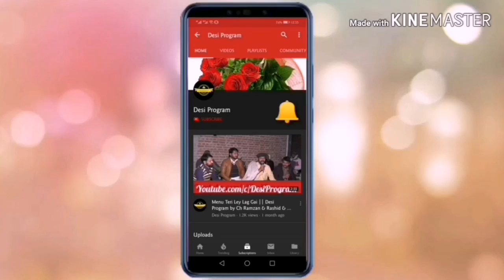Wagdi Ay Ravi Vich || Desi Program by Baba Nazir Bhoya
Desi Program is totaly about desi programmes that cover Desi Mahiye, Tappy Mahiye, Folk Song, Folk Music, Gaon Mahiye on Mehdi Night and Shadi Night as well as on Darbar Qawali.

You can watch our favourite desi by clicking on below given links.

4... Nazir Ahmed Bhoya Desi Program
5... Wagdi Ay Ravi Vich
6.. Desi Program by Nazir Ahmed Bhoya